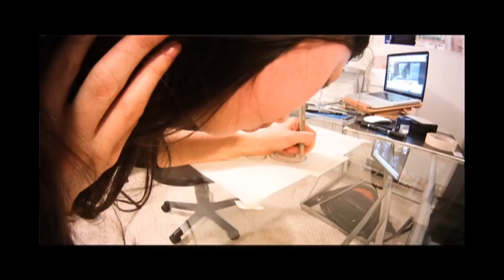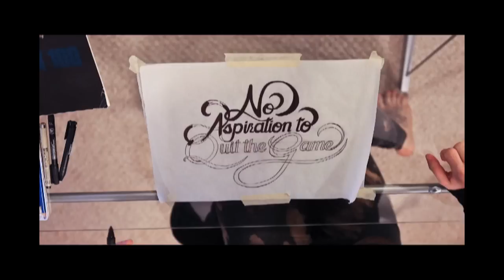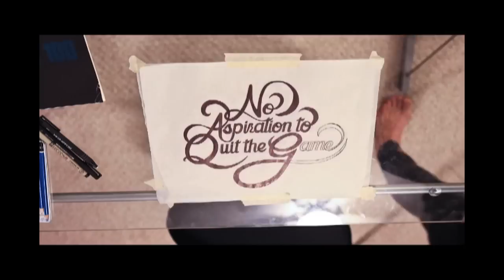Haley Laronde » Creative Design - Hand Type Time Lapse #1